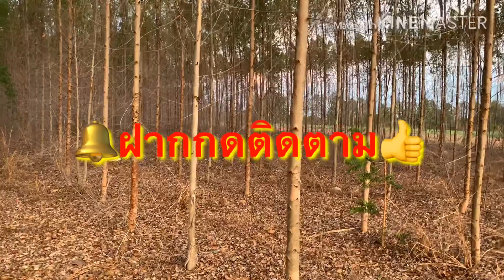ยูคาลิปลัส-ไม้เศรษฐกิจอายุสั้น-ที่น่าปลูกEP.1